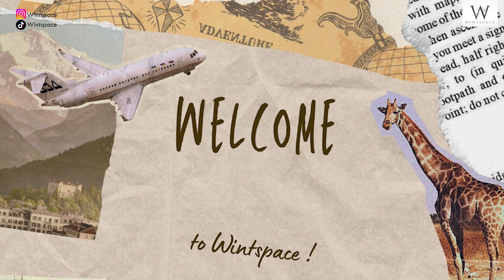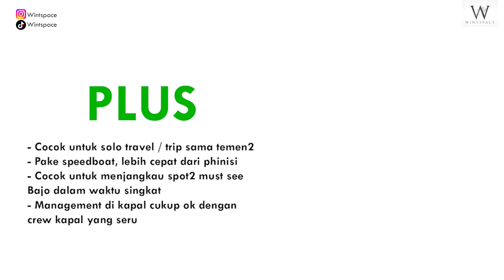Destinasi wisata di labuan bajo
[BILINGUAL English - please turn the subtitles on]

Hi guys,

Kali ini gw mau review pengalaman gw island hopping ke 6 pulau Destinasi wisata di labuan bajo nih! Ada Pulau padar, Pink beach, Pulau Komodo, Taka Makassar, Manta Point, dan Pulau kanawa. Cocok banget buat lo yang lagi cari review jujur kaya gimana sih kalo ikutan open trip?

Yuk simak video gw, pastikan lo tonton sampe habis ya karena di akhir gw akan spill ya plus dan minusnya.

Cheers,
Winta